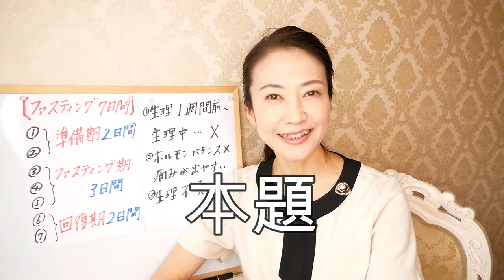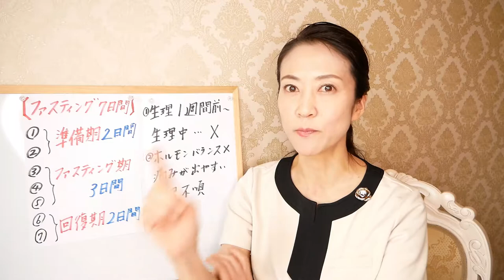【断食ダイエット】女性が気になる「生理中の断食」について、ご質問にお答えします【美腸活】